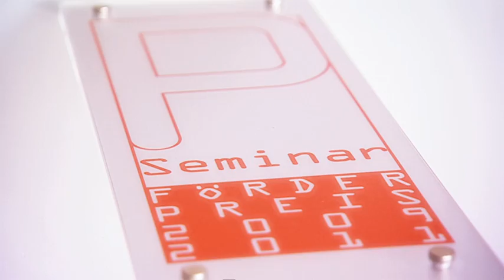Unternehmenspreis: Lamilux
Award-Film zur Preisverleihung
Unternehmenspreis „SCHULEWIRTSCHAFT", Institut der Deutschen Wirtschaft, Köln
Fa. Lamilux, Rehau. Konzept & Gesamtproduktion: com:moveo 2012
i.A. des Instituts der Deutschen Wirtschaft, Köln